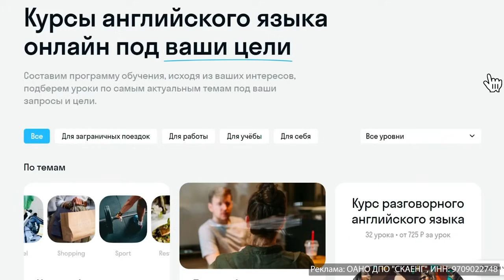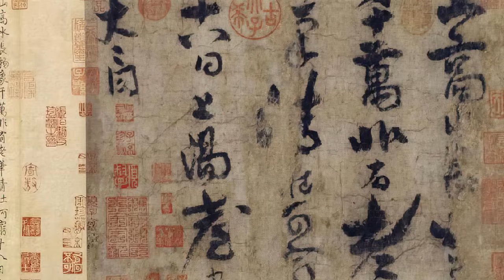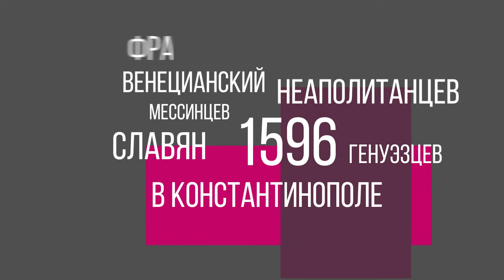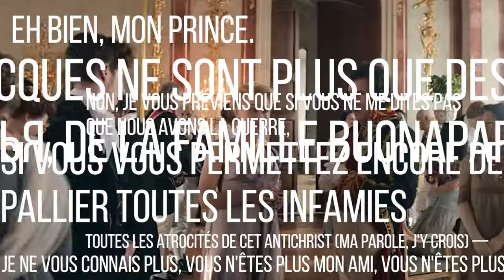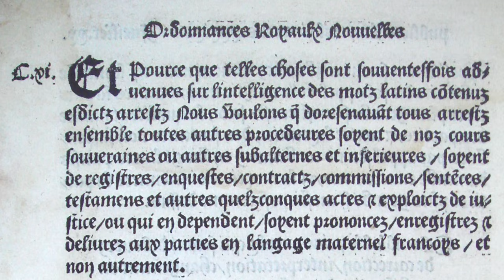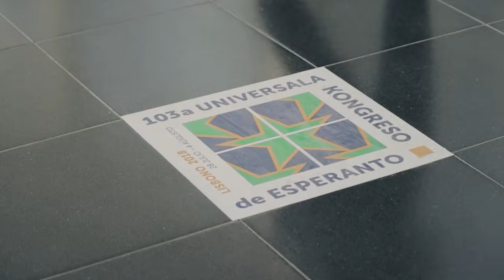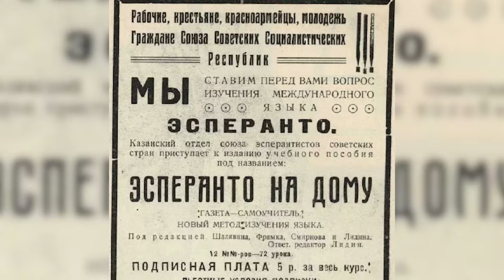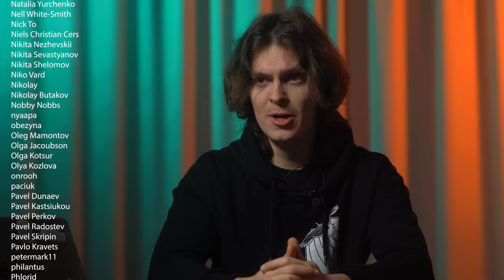МЕЖДУНАРОДНЫЙ ЯЗЫК - НЕ ТОЛЬКО АНГЛИЙСКИЙ? (Redroom // история языков)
- Скачайте бесплатный бокс от Skyeng, чтобы легко прокачать английский

Английский -- далеко не первый в мире лингва франка (и само название "лингва франка" на это вполне прозрачно намекает) в истории. Еще задолго до английского мир объединяли империи Александра и Рима, средиземноморские торговцы и пираты пытались договориться между собой, арабы и китайцы распространяли свои языки по своим обширным владениям. Проектов глобальных языков было много и много разных: история латыни, эсперанто и конье похожи между собой не так сильно, как можно было бы предположить. Сегодня мы разберем самые яркие и известные случаи, когда какой-то язык становился важнейшим инструментом международного общения, от Античности практически до наших дней, поговорим о том, почему некоторые языки получают превосходство над другими и становятся популярны, и почему это работает не всегда.

00:00 Вступление
01:58 Койне
04:30 Бесплатный бокс от Skyeng
06:39 Вэньянь
10:33 Латынь
13:29 Арабский
17:41 Лингва Франка
20:54  Французский
25:44 Английский
28:18 Эсперанто

Сценарий: Илья Старцев, Егор Зырянов
Режиссер монтажа - Алёна Пашко
Анимация - Алёна Пашко
Монтаж - Янис Бурков
Дизайн и анимация персонажей - Юлия Солуданова
Карты - Захар Жабкин

Использованы фильмы:
Война и Мир (1965)
Война и Мир (2016)
Версальский роман (2014)
Волчий зал (2015)
Годовщина революции (1918)
Д’Артаньян и три мушкетёра (1978)
Зулусы (1964)
Легенда о Коловрате (2017)
Шагай, Совет! (1926)
Парфюмер: История одного убийцы (2006)
Последнее королевство  (2005)
Agora (2009)
Alexander (2004)
Around The World In 80 Days (1956)
Captain From Castile (1947)
Curse Of The Golden Flower (2006)
Destiny (1997)
Fatal Encounter (2014)
Hero (2002)
House Of Flying Daggers (2004)
Ingenstans I Afrika (2001)
Karl der Grosse (2013)
Kingdom Of Heaven (2005)
Marie Antoinette Queen of France (1956)
Oliver (1968)
Pirates of the Caribbean Curse of the Black Pearl (2003)
Red Cliff (2008)
Sanada Yukimura No Bouryaku (1979)
Sinbad, the Sailor (1947)
The Borgias (сериал 2011)
The Calligraphy Master (2015)
The Man In The Iron Mask (1998)
The Message (1976)
The Messenger The Story Of Joan Of Arc (1999)
Waterloo (1970)
William The Conqueror (2015)

Pb3XmBtzszF39MN3Zaa9BexrijxYPTgVhCRMkNS